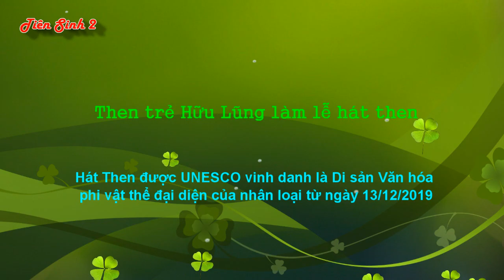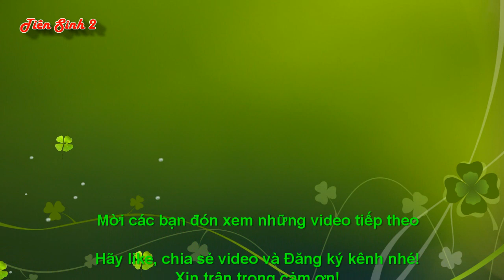Then trẻ Hữu Lũng làm lễ hát then hay | Tiên Sinh 2